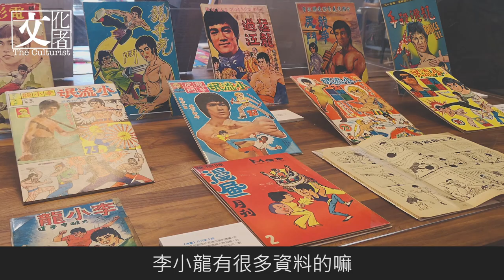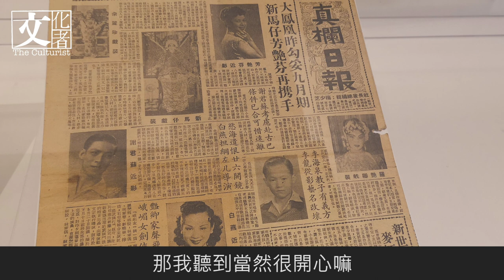李小龍銅像翻新 繼續傳承「水」的哲學【文化者•專訪】｜2019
採訪：馬如風 攝影：余日一

經新世界發展副主席鄭志剛（Adrian）與城市建築師 James Corner 重新設計後的星光大道，有幾個重大改變。首先是增設面向維港的座椅和鏤空涼亭，讓遊客有更多短坐休息的機會。星光大道著名的影星手印也追加了不少明星，並從地面搬移到扶手欄杆上，方便大家拍照留念；而原星光大道的兩個銅像，梅艷芳像及李小龍像均重新安排位置及進行復修，此外著名港漫角色麥兜亦加入了明星銅像大家庭。在歷經長達三年的維修翻新期後，星光大道在今年一月重開予公眾參訪。

自小接觸武術 造「李小龍」得心應手
星光大道上除了梅艷芳銅像，另一個巨星銅像——李小龍同樣出自曹崇恩教授手筆。曹教授曾表示對於造梅姐銅像需要的「舞」功知識根基不太足夠，導致造像的過程信心不足。然而談到李小龍造像過程，曹教授眼神明顯堅定許多：「我公公是清朝武秀才，專門練武的他舉重或是拳擊等都十分厲害。」雖然在曹教授年紀還很小的時候公公已經化作青煙，但曹教授從小受武術薰陶，恰巧為打造李小龍銅像打好基礎。

曹教授表示銅像的姿勢、散發出來的氣場，並不是取材於某一部作品，而是綜合所得：「我看了很多李小龍的電影作參考。可是一定要是他本人演的，其他人演他是沒辦法還原那神緒的。」一個手勢、腳步、眼神，對曹教授來說都不能馬虎，這是他對自己專業的尊重。

堅持為偶像設銅像 越難越勇
如果說曹教授是李小龍銅像背後的男人，「走在最前線」的就必然是李小龍會會長黃耀強（W）了。時為2004年，也是李小龍逝世31週年。當時一眾李小龍會幹事商討，希望為李小龍打造一尊紀念銅像，置於尖沙咀星光道上。為紀念偶像，一眾幹事雄心壯志。他們不斷修改計劃書，甚至聯同李小龍胞弟李振輝直接到新世界發展有限公司 (當時為星光大道的管理公司) 洽談，可是並不順利：「當時他們覺得案子有很多問題，而且拒絕的理由也蠻奇怪的... 例如他們會質疑我們造李小龍銅像的標準和原因。簡單來說，他們覺得李小龍銅像不值得打造。」

事隔兩個月，踏入2005年。時任香港電影金像獎委員會主席文雋先生得知好友W有造銅像想法，遂邀請他出席委員會的董事會議。原來當年剛好為中國電影100週年紀念，委員會決定頒發「世紀之星」獎項，以嘉許對中國電影百年發展有傑出貢獻的人士。委員會一致決定把獎項頒發給李小龍，同時對W造銅像想法表示讚揚，可惜委員會沒有要捐款支持的意願。W立刻跳出來說：「得！沒問題！」

腎上腺素回到正常水平，W也繼續與幹事修改計劃書、續家叩門洽談...最後成功打動李兆基先生（四叔）、劉鑾雄先生（大劉）、周星馳先生和丁珮小姐等捐款表達支持，並籌得超過70萬款項。經過網友選舉形象及與曹教授合作，最後成功讓李小龍銅像屹立於星光大道上。

經過三年多的修繕工程，W也對經翻新後的李小龍銅像設計和擺放位置表示讚賞：「設計團隊其實有跟我們討論過，而當初收到設計圖的時候我們已經非常滿意。例如流水瀑布的設計，一來令銅像更美觀，也就是把銅像升高令拍照效果更好。二來水亦貼合李小龍哲學『Be water, my friend.』，令整個銅像更貼合李小龍本人的氣質。」